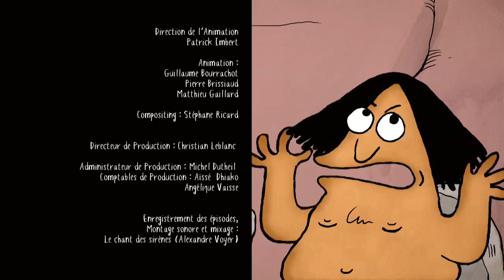SILEX AND THE CITY - EP01 - L' héritage ingrat